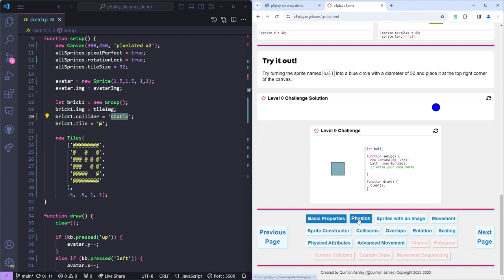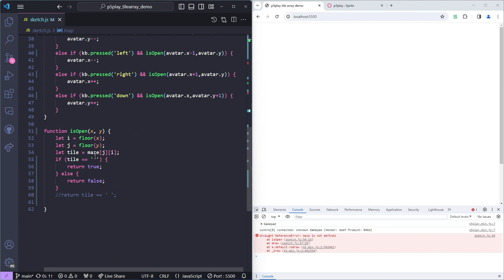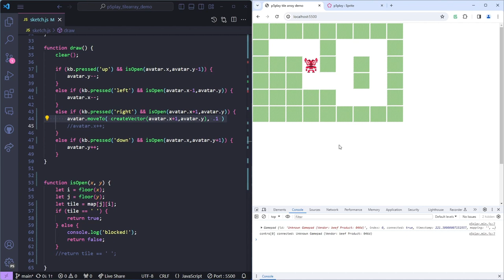p5play: tiles and maze-like games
This video describes a way of allowing a sprite to roam around a maze-like tile map without having collision troubles.